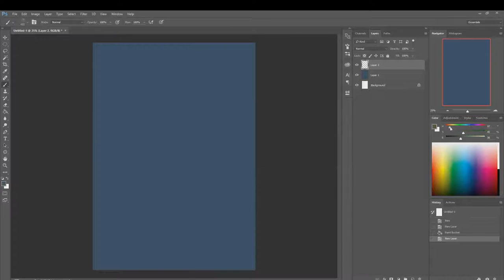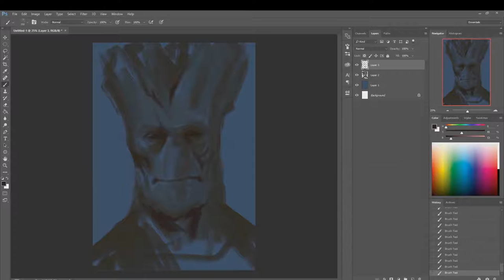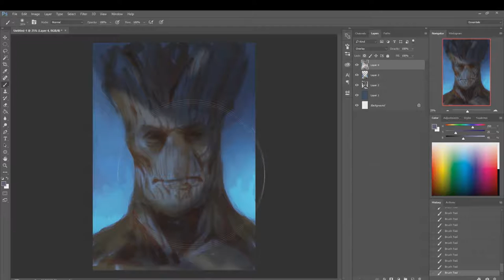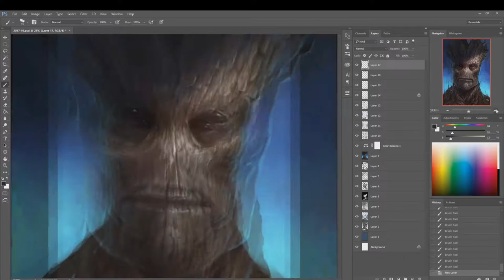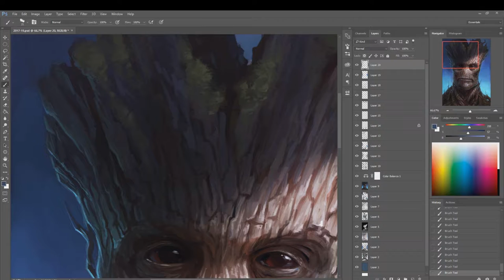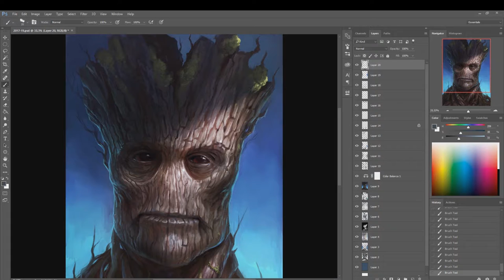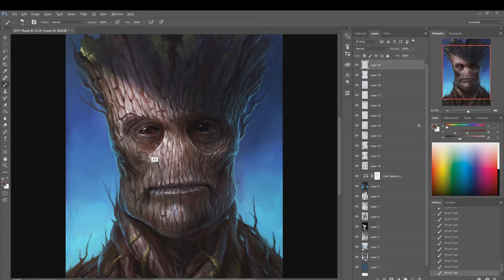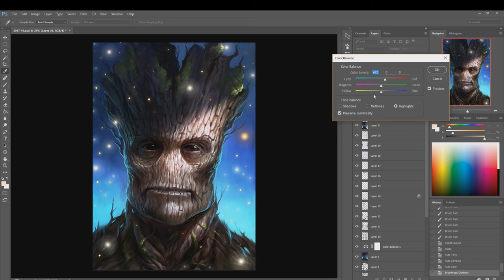Digital Painting Groot - Guardians of the Galaxy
Painting Groot - Guardians of the Galaxy

Hey everyone! Today you see me paintning up one of my favourite Marvel characters 'Groot'. The big tree guy that is being played by Vin Diesel in 'Guardians of the Galaxy'.

I'm painting him in Adobe Photoshop using a Wacom Intuos Pro Large.

Hope you've enjoyed watching the video, if you did?!